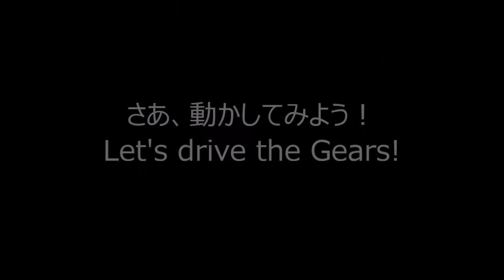木製歯車メカ・UGEARSトラクターモデルの作り方と動作～UGEARS Tractor Model Review and How it Works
歯車の動きを楽しめる木製モデル「UGEARS」です。トラクターモデルの動作の仕組みのほか、作り方の注意点も載せました。